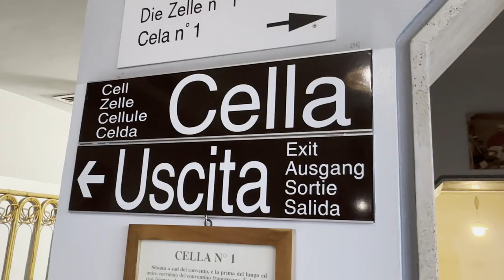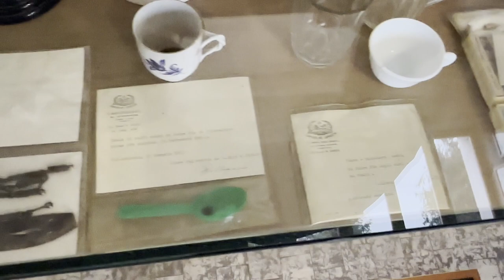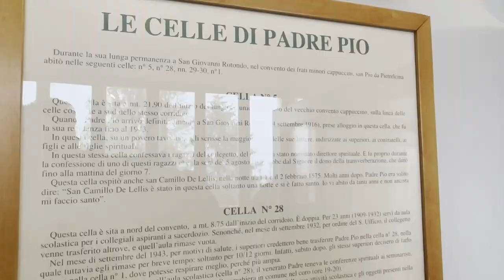Padre Pio: "Stai tranquillo, quell'anima combatte da forte"